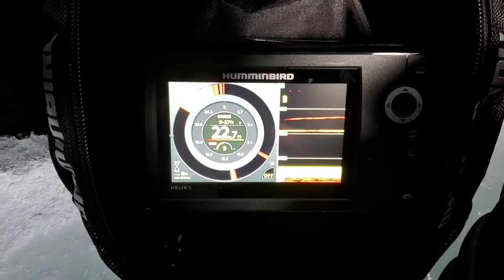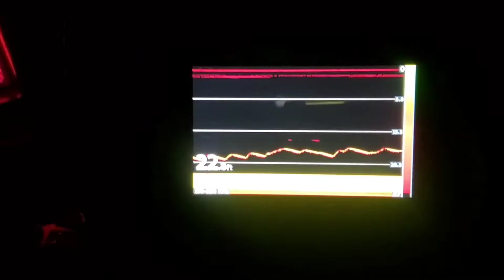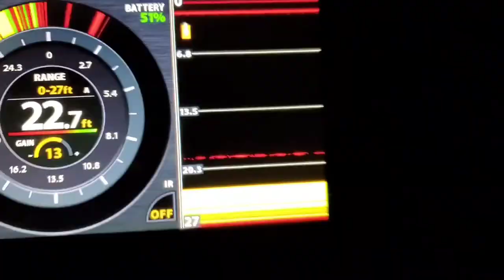Overnight Ice Fishing in negative Weather (no heater)